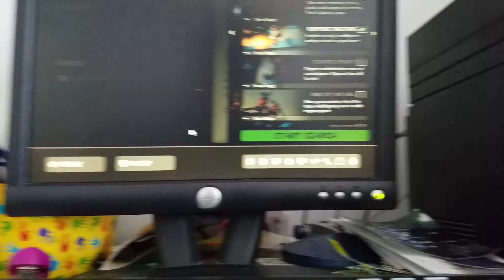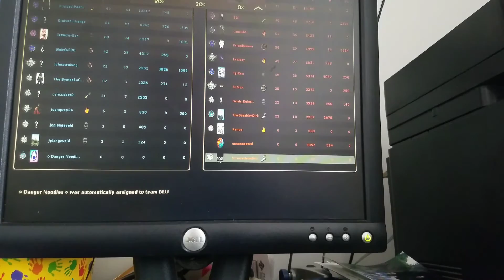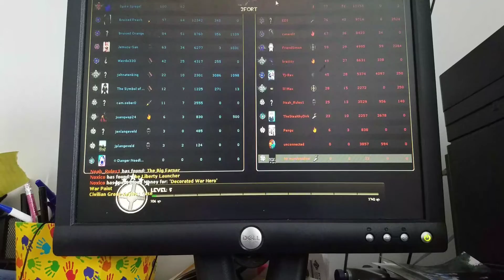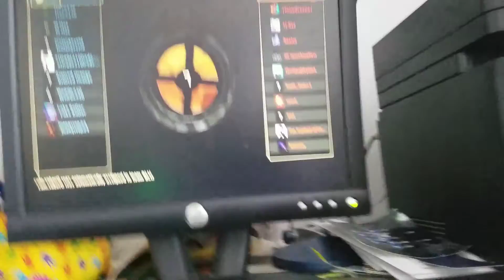I GOT 1 KILL! Tf2 gameplay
This is my 1st gameplay of today another one after this